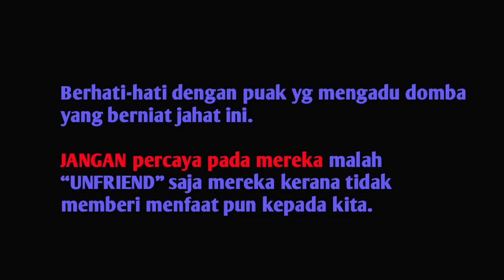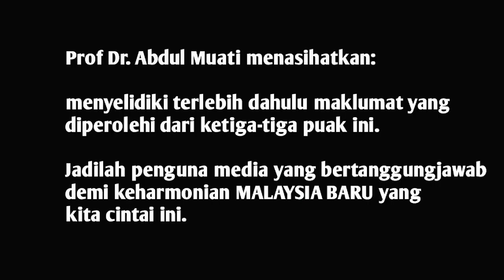AWAS! TIGA PUAK INI DALAM MEDIA SOSIAL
Bila kerajaan dipilih oleh rakyat secara demokrasi, ada puak-puak yang berusaha nak jatuhkan secara tidak demokratik. Apa kata seorang Professor mengenai puak-puak yang ada niat jahat itu.